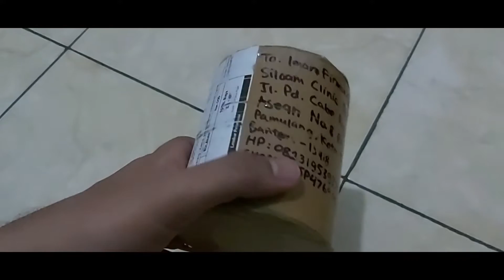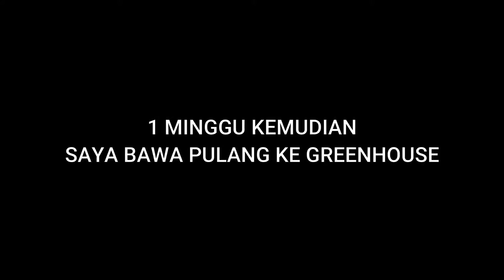UNBOXING KAKTUS MIHA HYBRID DARI ONLINE SHOP, TERJANGKAU DAN KUALITAS MANTAP!!!